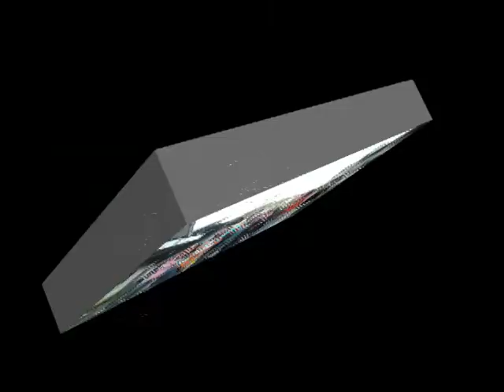San Jose AVP2(Rifle Elopre)